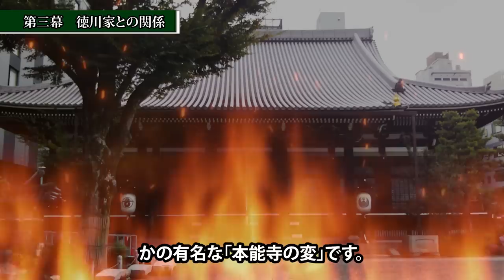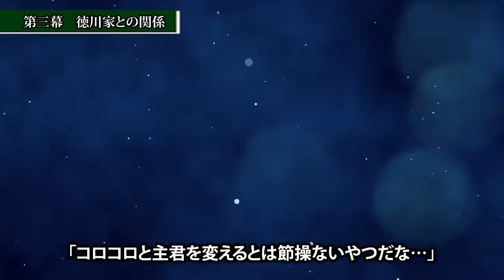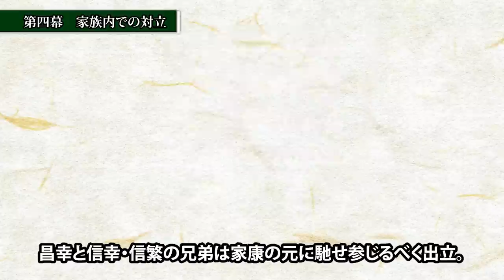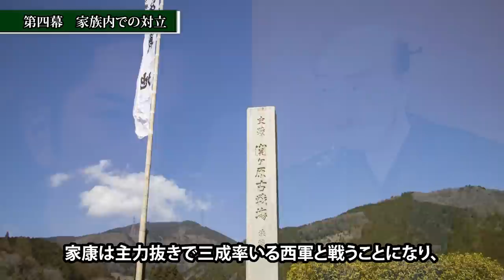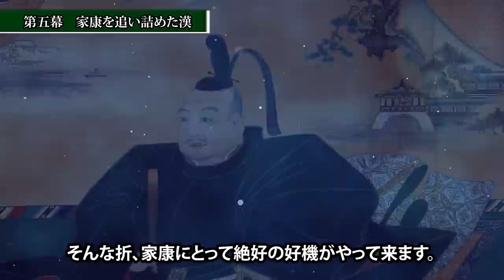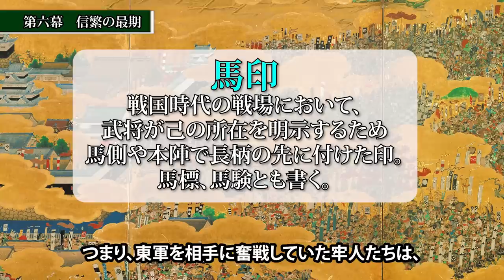家康が恐れた第二の武田信玄とは…？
今回はアンケートで第一位となった
『真田丸』について解説していきます。

この『真田丸』の主人公・真田信繁は
天下人となっていた徳川家康を
死の淵に追い詰めた人物として知られていますね。

家康が心の底から恐れた漢…信繁の生涯とは一体どんなものだったのか
この動画で解説していこうと思います。